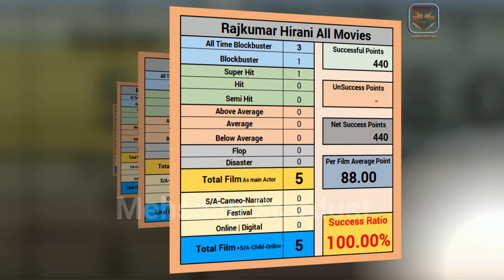Rajkumar Hirani Hit and Flop All Movies List (2003-2023) all Films Name & Verdict Year Wise Report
Rajkumar Hirani All Hit and Flop Movies List | Rajkumar Hirani all Movie Verdict List 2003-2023 ll rajkumar hirani all flops and hits film name list | Rajkumar Hirani all films year wise box office collection report. bollywood records & analysis, success ratio, filmography and upcoming movies list. today मेहसान स्टारडस्ट / “mehsaan stardust” made this video for entertain people with valuable information.

Munna Bhai M.B.B.S.
Lage Raho Munna Bhai
3 Idiots
PK
Sanju
Dunki

👉 Please write your favourite movie name in comment.

Queries Solved:👇
50 Popular Bollywood Actors Died in 2005 To 2023 | Latest Video 2023 | Actors Died New List 2023
50+ Bollywood Stars Actress Real AGE in 2023. All Famous New & Old Actresses AGE Will Surprised You.
100 Bollywood Stars Actors Shocking Transformation 2023| New and Old Actor Real AGE 2023Then And Now
34 Bollywood Old Stars Real AGE in 2021. All Famous Old Actresses Real AGE Will Surprised You.